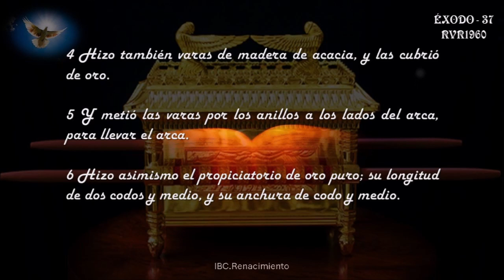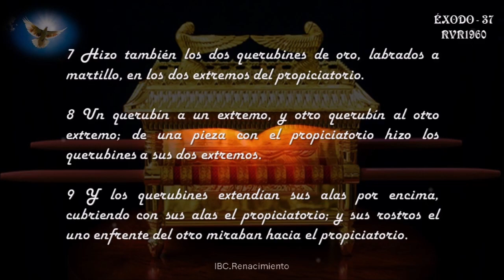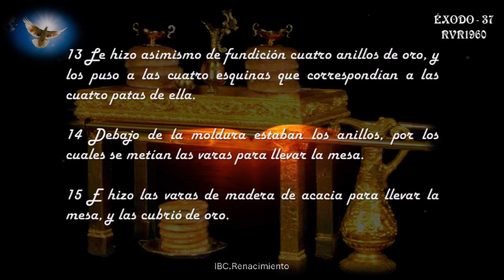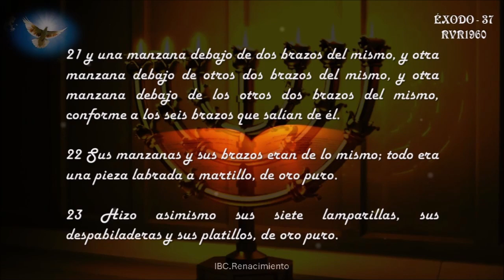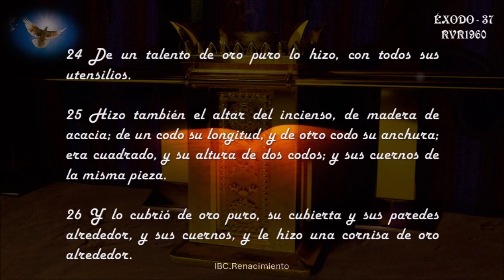Audio Biblia: Éxodo 37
Éxodo 37 - "Mobiliario del tabernáculo"
1 Hizo también Bezaleel el arca de madera de acacia; su longitud era de dos codos y medio, su anchura de codo y medio, y su altura de codo y medio.
2 Y la cubrió de oro puro por dentro y por fuera, y le hizo una cornisa de oro en derredor.
3Además fundió para ella cuatro anillos de oro a sus cuatro esquinas; en un lado dos anillos y en el otro lado dos anillos.
4Hizo también varas de madera de acacia, y las cubrió de oro.
5Y metió las varas por los anillos a los lados del arca, para llevar el arca.
6Hizo asimismo el propiciatorio de oro puro; su longitud de dos codos y medio, y su anchura de codo y medio.
7Hizo también los dos querubines de oro, labrados a martillo, en los dos extremos del propiciatorio.
8Un querubín a un extremo, y otro querubín al otro extremo; de una pieza con el propiciatorio hizo los querubines a sus dos extremos.
9Y los querubines extendían sus alas por encima, cubriendo con sus alas el propiciatorio; y sus rostros el uno enfrente del otro miraban hacia el propiciatorio.
10Hizo también la mesa de madera de acacia; su longitud de dos codos, su anchura de un codo, y de codo y medio su altura;
11y la cubrió de oro puro, y le hizo una cornisa de oro alrededor.
12Le hizo también una moldura de un palmo menor de anchura alrededor, e hizo en derredor de la moldura una cornisa de oro.
13Le hizo asimismo de fundición cuatro anillos de oro, y los puso a las cuatro esquinas que correspondían a las cuatro patas de ella.
14Debajo de la moldura estaban los anillos, por los cuales se metían las varas para llevar la mesa.
15E hizo las varas de madera de acacia para llevar la mesa, y las cubrió de oro.
16También hizo los utensilios que habían de estar sobre la mesa, sus platos, sus cucharas, sus cubiertos y sus tazones con que se había de libar, de oro fino.
17Hizo asimismo el candelero de oro puro, labrado a martillo; su pie, su caña, sus copas, sus manzanas y sus flores eran de lo mismo.
18De sus lados salían seis brazos; tres brazos de un lado del candelero, y otros tres brazos del otro lado del candelero.
19En un brazo, tres copas en forma de flor de almendro, una manzana y una flor, y en otro brazo tres copas en figura de flor de almendro, una manzana y una flor; así en los seis brazos que salían del candelero.
20Y en la caña del candelero había cuatro copas en figura de flor de almendro, sus manzanas y sus flores,
21y una manzana debajo de dos brazos del mismo, y otra manzana debajo de otros dos brazos del mismo, y otra manzana debajo de los otros dos brazos del mismo, conforme a los seis brazos que salían de él.
22Sus manzanas y sus brazos eran de lo mismo; todo era una pieza labrada a martillo, de oro puro.
23Hizo asimismo sus siete lamparillas, sus despabiladeras y sus platillos, de oro puro.
24De un talento de oro puro lo hizo, con todos sus utensilios.
25Hizo también el altar del incienso, de madera de acacia; de un codo su longitud, y de otro codo su anchura; era cuadrado, y su altura de dos codos; y sus cuernos de la misma pieza.
26Y lo cubrió de oro puro, su cubierta y sus paredes alrededor, y sus cuernos, y le hizo una cornisa de oro alrededor.
27Le hizo también dos anillos de oro debajo de la cornisa en las dos esquinas a los dos lados, para meter por ellos las varas con que había de ser conducido.
28E hizo las varas de madera de acacia, y las cubrió de oro.
29Hizo asimismo el aceite santo de la unción, y el incienso puro, aromático, según el arte del perfumador.